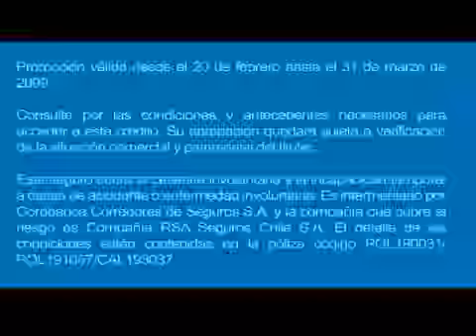CORPBANCA CR MARZO "CARITA" jk MCMCINE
MISMA FICHA